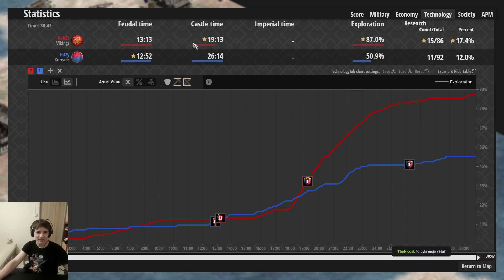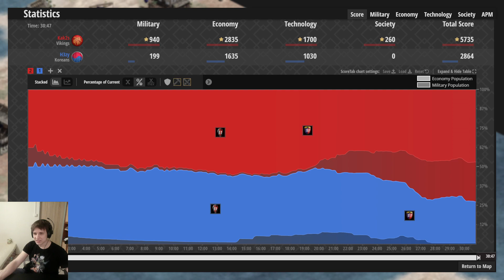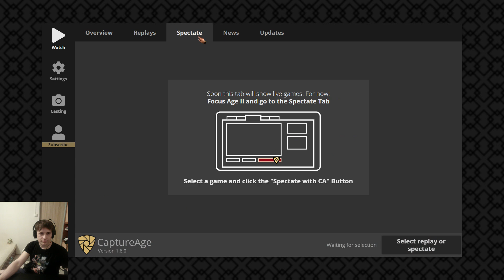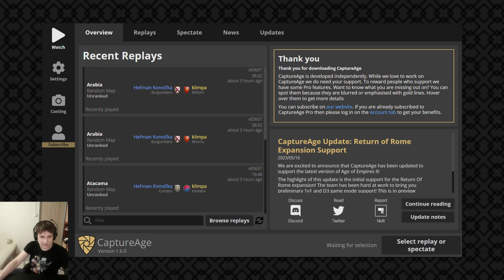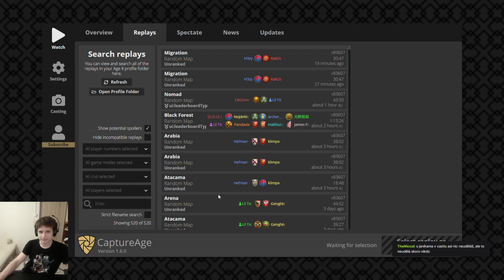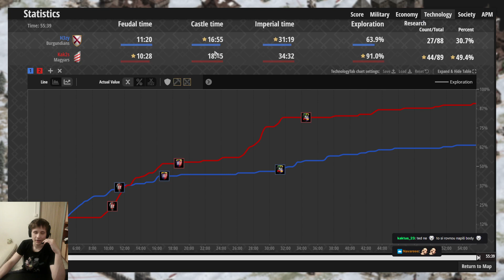Age of Empires II CZ/SK League - V. Division (2023) | kak2s vs H3zy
Přinášíme vám záznam z živého vysílání ze zápasu v Age of Empires II lize - Největší CZ/SK liga v této hře.

Podrobnosti o této lize včetně bracketu a výsledků můžete sledovat na

Přidejte se k naší komunitě Age of Empires II, kterou najdete na discordu

Těšíme se na vás u dalšího zápasu.

2.PŘIPOJ SE NA NAŠI FANPLÁŽ NA FACEBOOKu a buď součásti dění!

3. SLEDUJ NÁŠI INSTAGRAM GALERII a už ti nikdy nic neuteče!

4. REGISTRUJ SE A HREJ TURNAJE ZDARMA, ukaž ostatním kdo je tady opravdový mistr!

5. POJĎ S NÁMI KECNOUT na náš Discord server OVACHAMP!

6. SLEDUJ OBLÍBENÉ AKCE ŽIVĚ a buď jako první u toho!

2. JOIN OUR FANBOOK ON THE FACEBOOK and be part of the action!

3. WATCH OUR INSTAGRAM GALLERY and you will never miss anything again!

4. REGISTER AND PLAY TOURNAMENTS FOR FREE and show others who is the winner!

5. COME WITH US TO our Discord server OVACHAMP!

6. WATCH YOUR FAVORITE EVENTS LIVE and be the first to do so!